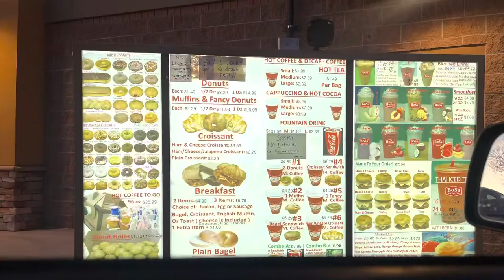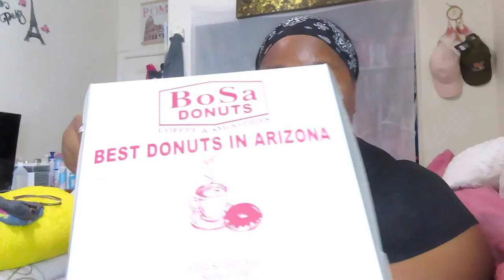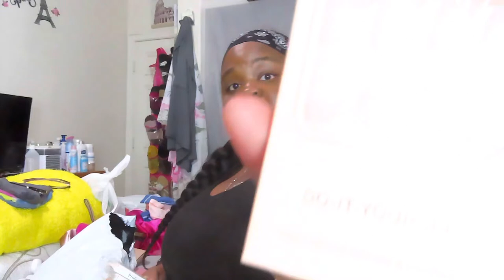Vlog!!!! Running Errands, Subway, New Items, Hair Store, Bath & Body Works, & More!!!!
Thank y’all for all the love and the support that I have been receiving on my channel. Also thank y’all for all the new supporters that I am slowly but surely gaining on my channel as well. Any and everyone is welcome to my channel so do not be afraid to hit that subscribe button and come join my growing channel… My channel wouldn’t be what it is today if it wasn’t for my lovely supporters so shout out to you guys once again. Always remember to keep grinding, shining, and smiling  ❤️❤️

Vlog! Running Errands, ￼Subway, New Items, Hair Store, Bath & Bodyworks, & More!

On The Road To 1,000 Supporters